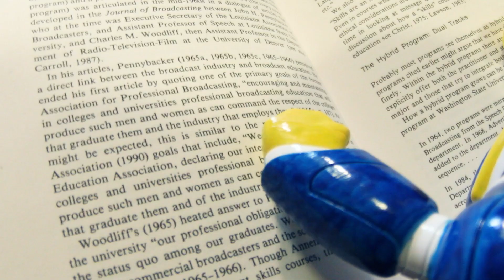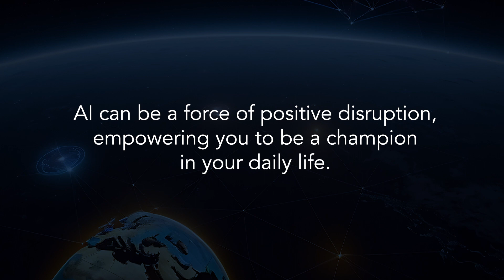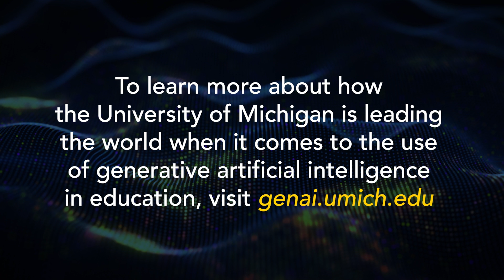Generative AI at the University of Michigan: A Force of Positive Disruption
Enjoy this look at how the University of Michigan is leading the way when it comes to the implementation of generative artificial intelligence (GenAI) in higher education and the world around it. For more information on how U-M is innovating with GenAI,